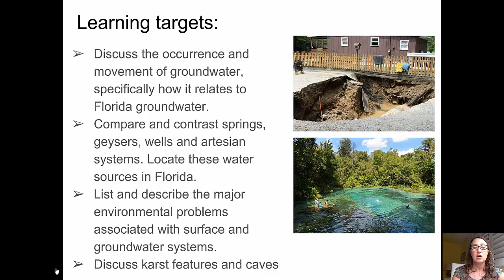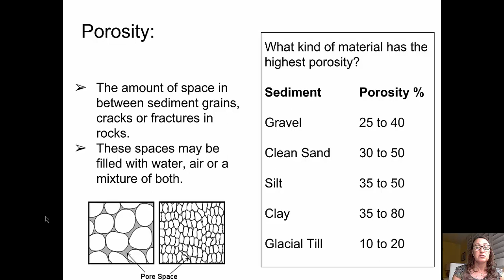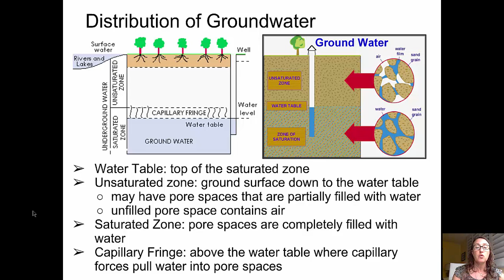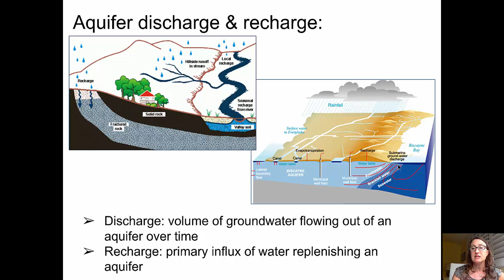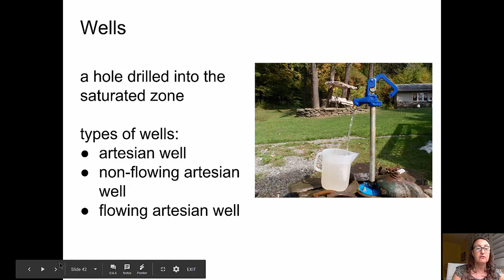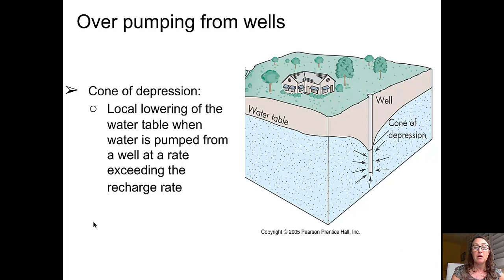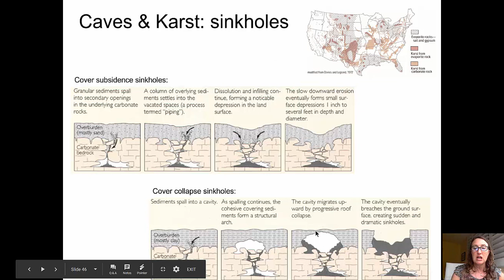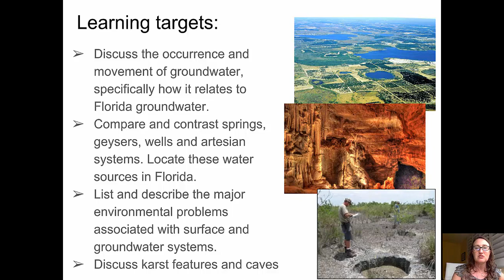Groundwater & Karst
Students are introduced to groungwater and karst in this video that features examples of the groundwater and karst systems in Florida.